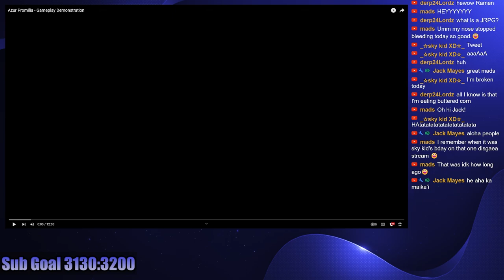THIS GAME IS GOING TO KILL GENSHIN IMPACT AND POKEMON SIMULTANEOUSLY